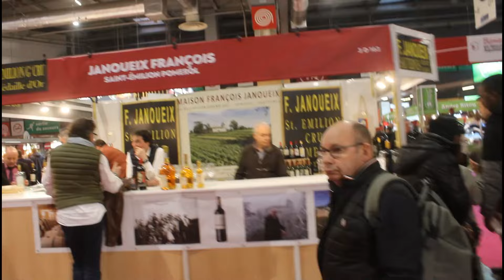JE VOUS MONTRE TOUT LE SALON DE L4AGRICULTURE 2024 !!!